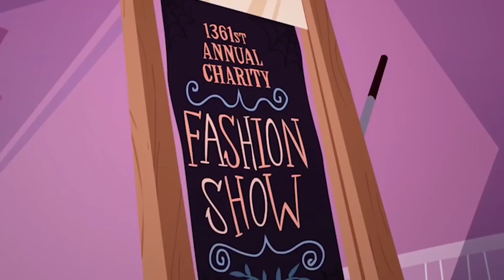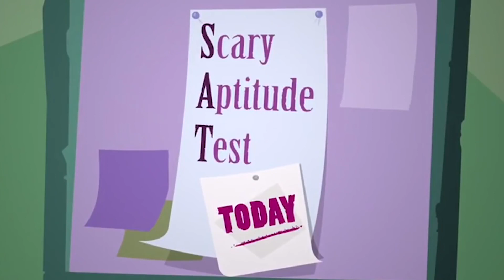Monster High Deutschland 💜Drama Queens💜Kapitel 1 💜Cartoons für Kinder